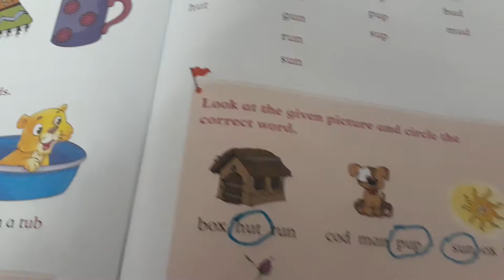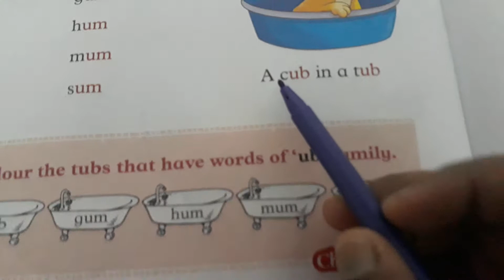3 letter words with short vowels u